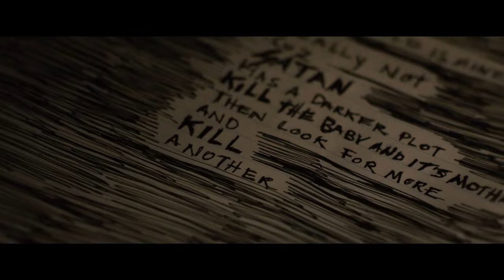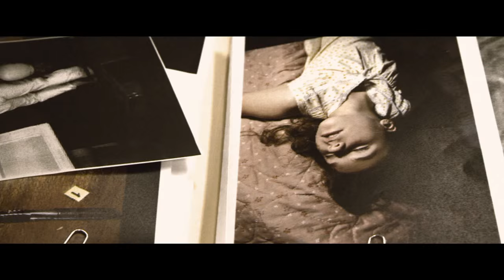Dark Places Trailer #1 - Charlize Theron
Set in a farming town in Kansas, Dark Places follows Libby Day (Charlize Theron), the only surviving witness of a horrific massacre that took her mother and sisters. Believing the slaughter to be the work of a Satanic cult, Libby testifies in court against her own brother. Twenty-five years after the murder, she remains haunted by the gruesome violence of her past when she meets a group of amateur investigators who call themselves "The Kill Club". Looking to satisfy their morbid curiosity, the group begins their own inquiry about the case, believing Libby's brother is innocent. In order to help them, Libby must unearth painful memories of the event and learn that her past may not be what it seems.

Director: Gilles Paquet-Brenner
Writers: Gilles Paquet-Brenner
Cast: Charlize Theron, Christina Hendricks, Nicholas Hoult, Chloe Grace Moretz